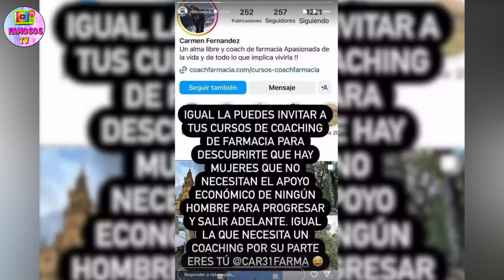💥RISTO MEJIDE se EN CARA y ZANJA los RUMORES con un CONTUNDENTE MENSAJE "NI UN EURO"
Risto Mejide se cansa y zanja los rumores con este contundente mensaje: "Hay mujeres que.."
El presentador ha respondido a través de su cuenta personal de Instagram.
Risto Mejide aclara la compra de la farmacia de su novia, Natalia Almarcha, tras ser acusado de haberla pagado.

Videos recomendados:

✅JESSICA BUENO COMPLETAMENTE ROTA LLORA PIDIENDO la REPESCA de LUITINGO "LE ECHO DE MENOS" GH VIP

✅SALE A LA LUZ el VERDADERO MOTIVO de la RUPTURA entre LAURA ESCANES y ÁLVARO DE LUNA 😈